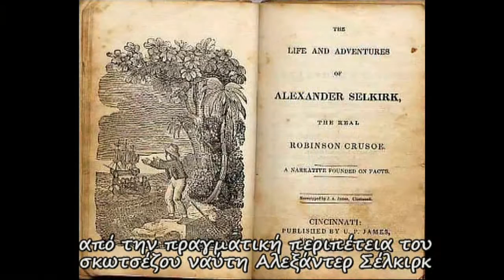Ροβινσώνας Κρούσος Εγκυκλοπαιδικά